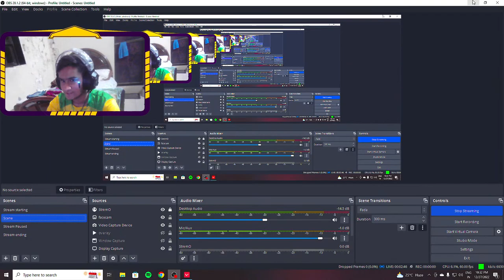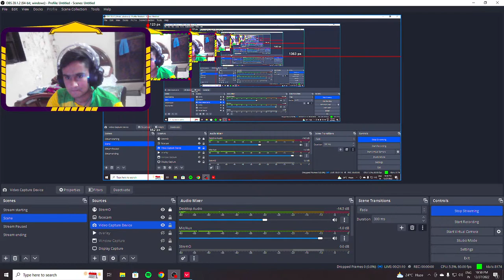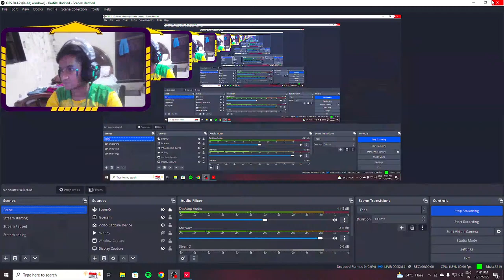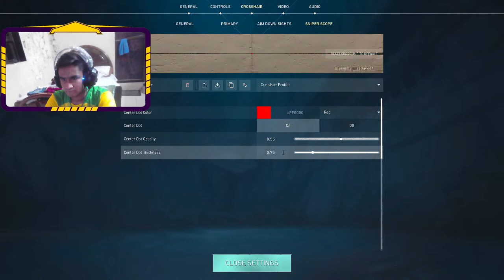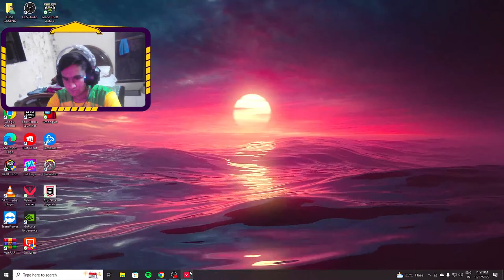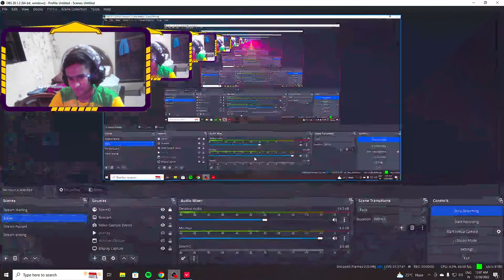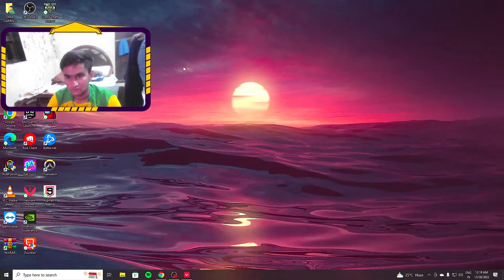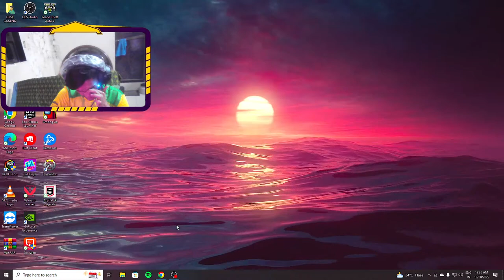Let's Troll in Valorant | Live Stream | [DMA GAMING]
📍 Social Media📍

►Cabinet:-Cooler Master MasterBox MB511 ARGB

📱 Divice 📱
►Mobile:-IPHONE 13

►Ram:-4GB

►Storage:-128GB

📍InGame I'd📍
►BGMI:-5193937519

►VALORANT:-DMA GAMING TAG:-3525